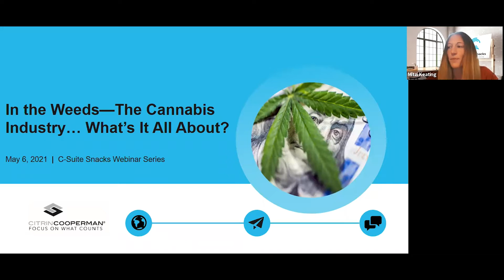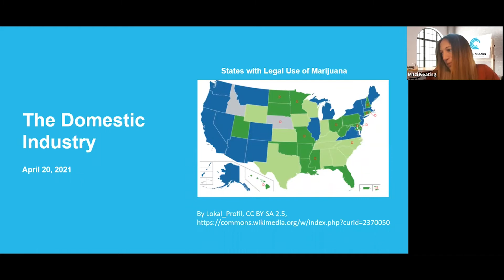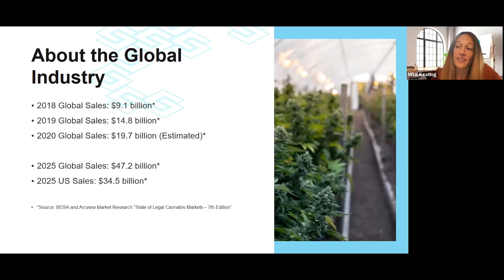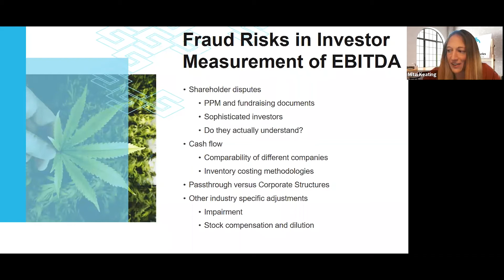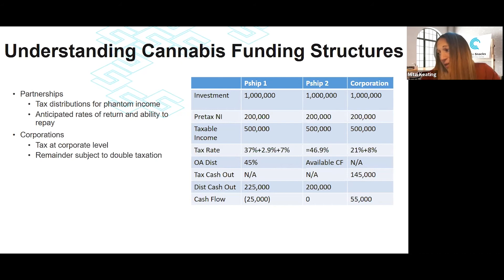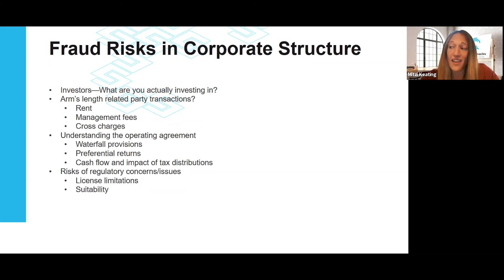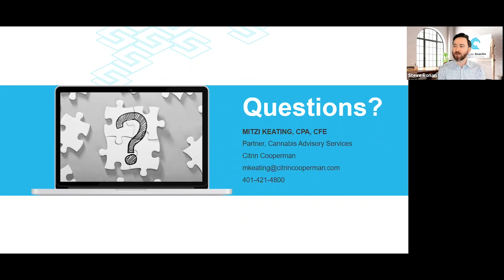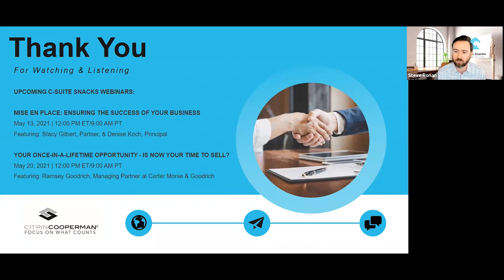C-Suite Snacks Webinar Series: In The Weeds- The Cannabis Industry...What's It All About?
Our C-Suite Snacks webinar series provides the middle market with brief, strategic, and tactical business improvement information for 30 minutes every week.

When in your lifetime have you witnessed the birth of an industry? As this industry transitions from illegality into a state-legal/federally illegal business, it faces business challenges like no other. Between difficulties in obtaining basic banking services, being taxed on gross margin rather than net income, and complex state and local regulatory environments, business owners and entrepreneurs face enormous hurdles.

During this webinar session, we covered the business challenges in the cannabis industry. Key takeaways included:
• Overview and business challenges faces
• Taxation of the industry
• Cash flow and fraud risks